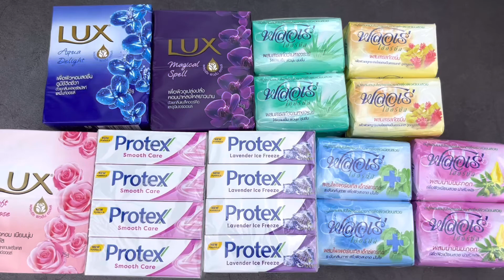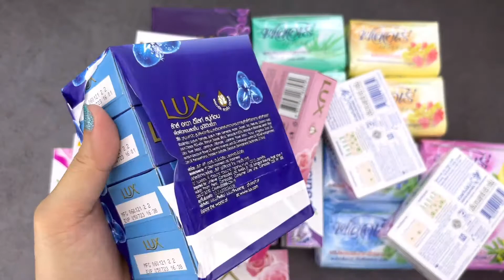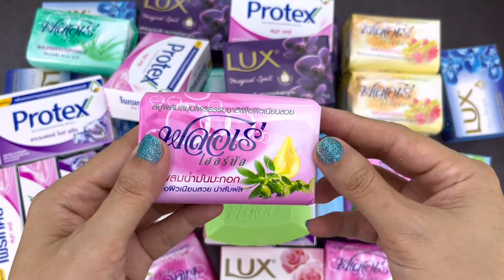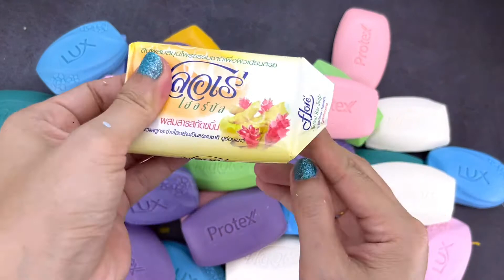Soap opening HAUL / Unpacking soap / Асмр распаковка мыла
Unpacking soap,jabón,비누,साबुन,石鹸,saippua,肥皂,мыло,saponetta,sæbe bar, såpestykke, Tvål, saippuapala, sabun, sabun mandi,

opening soap
abra o sabonete
साबुन खोलो
buka sabunnya
открыть мыло
abre el jabón
sabunu aç
افتح الصابون
صابن کھولیں
साबुन खोलो

 асмр